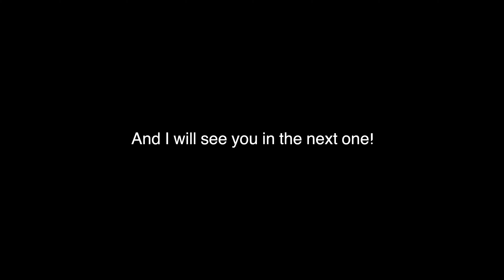A week in my life - South West UK Vlog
Hey everyone! Welcome back to another video! Hope you are well this week!? Join me for a condensed version of my week!